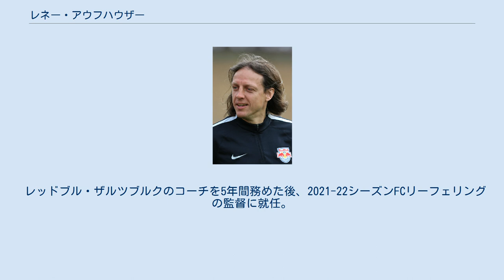レネー・アウフハウザー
アウストリア・ザルツブルクの選手
レネー・アウフハウザー（René Aufhauser、1976年6月21日 - ）は、オーストリア、シュタイアーマルク州フォイツベルク出身の元同国代表サッカー選手。
サッカーオーストリア代表で不動のボランチを務めた選手。
 20歳までオーストリア3部のクラブでプレー。
21歳になって初めてプロ契約を当時オーストリア・ブンデスリーガに属していたアウストリア・ザルツブルク（現レッドブル・ザルツブルクの前身）と結ぶ。
初年度から攻撃力のあるボランチとしてレギュラーに定着し、オーストリア・ブンデスリーガでの優勝に貢献。
同時にオーストリアU21代表チームでもデビュー、同チームでも多くの得点を記録する。
サポーターの間でも絶大の人気を誇る選手であったが、2001年に同リーグのグラーツァーAKへ移籍。
同クラブでもレギュラー選手としてリーグ戦とカップ戦での優勝に貢献する。
 UEFAチャンピオンズリーグ最終予選でのリヴァプールFC戦やUEFAカップ本大会での活躍により、イングランド・プレミアリーグのフラムFC、ミドルスブラFC、エヴァートンFC等がアウフハウザー獲得に乗り出すが、最終的にオーストリア・ブンデスリーガのレッドブル・ザルツブルクへの移籍を決意。
2005年の夏よりレッドブル・ザルツブルクの中心選手として活躍した。
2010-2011シーズンからはアレクサンダー・ツィックラーと共にLASKリンツへ移籍。
 サッカーオーストリア代表チームでも不動のレギュラーとして定着、ボランチでありながら2ケタの得点数を誇った。
ここ数年で急激に若返ったオーストリア代表の精神的柱として欠かせない選手であった。
 プロサッカー選手としてのキャリアを終え、FCリーフェリングのコーチに就任。
 2016年、レッドブル・ザルツブルクのコーチに就任。
 レッドブル・ザルツブルクのコーチを5年間務めた後、2021-22シーズンFCリーフェリングの監督に就任。